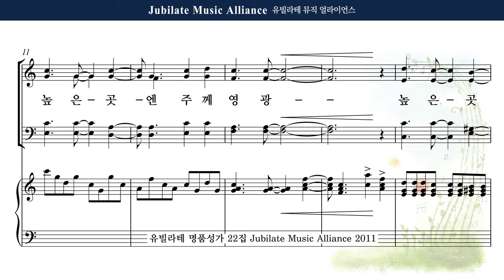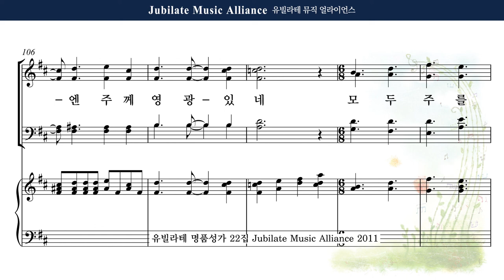[유빌라테 22집] 12. 최기욱 - 높은 곳엔 주께 영광 Tenor